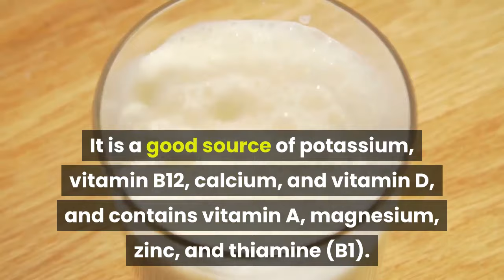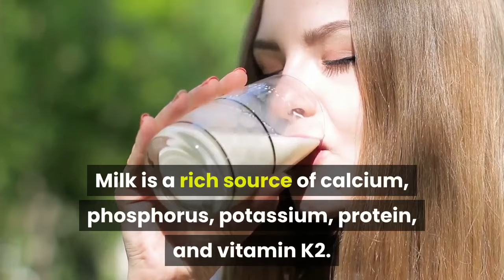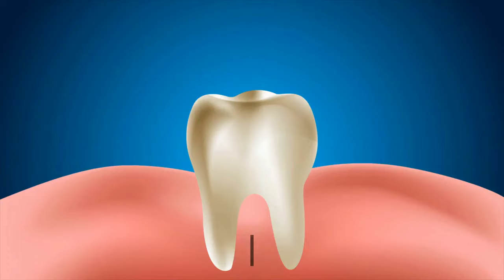What Milk can do to your Body? Benefits of Drinking Milk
This Channel will provide you brief information on health and fitness which will help you to lose weight, gain weight, workout programs, and many more.

Milk is a natural source produced from mammals. It contains nutrients that help in the overall growth of your body.
Milk is an excellent source of vitamins and minerals, including “nutrients of concern,” which are under-consumed by many populations.
It is a good source of potassium, B12, calcium, and vitamin D, and contains vitamin A, magnesium, zinc, and thiamine (B1).

One cup of whole cow milk contains:
146 Calories, 8 grams of protein, 8 grams of Fat, Calcium: 28% of the RDA, Vitamin D: 24% of the RDA, Riboflavin (B2): 26% of the RDA, Vitamin B12: 18% of the RDA, Potassium: 10% of the RDA, Phosphorus: 22% of the RDA, Selenium: 13% of the RDA.

3. Why water is essential for your body? | How it can benefit you in losing weight?
5. Role of hormones in the functioning of your body | How it boosts the immune system?